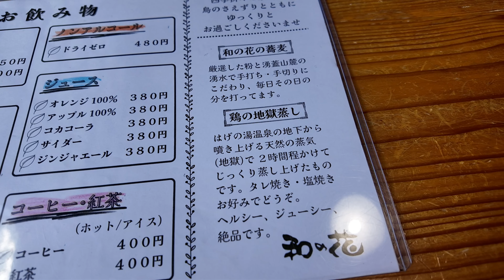和の花「鶏の地獄蒸し塩とタレ」soba buckwheat noodles・chicken recipe・Steamed chicken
和の花
soba buckwheat noodles restaurant
chicken recipe・Steamed chicken
 熊本県阿蘇郡小国町上田山内河野4569-1
(店舗に確認をして下さい)